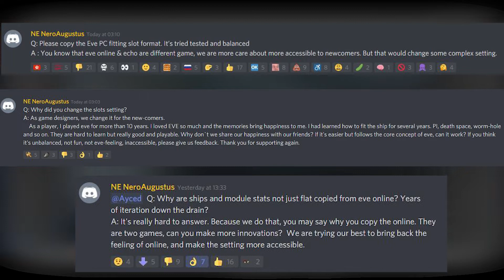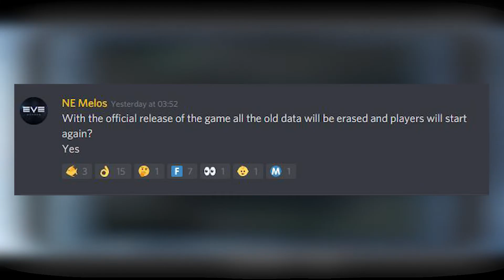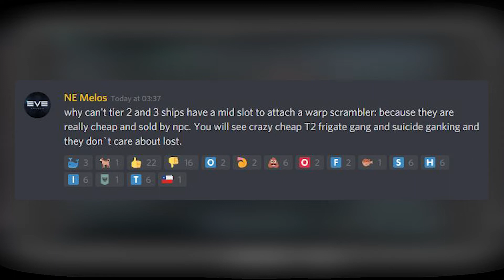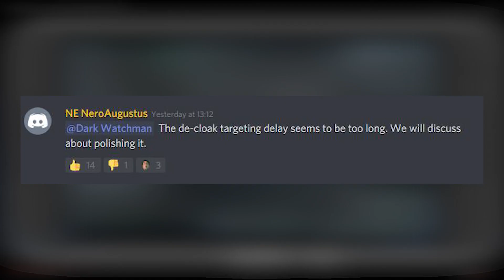EE MODULE AMA BREAKDOWN : ANOTHER TEST?? : EVE ECHOES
In this Eve Echoes video we go through recent MODULE AMA by the Netease Devs and WE FIND OUT SOME NICE INFORMATION on the future of Eve Echoes.